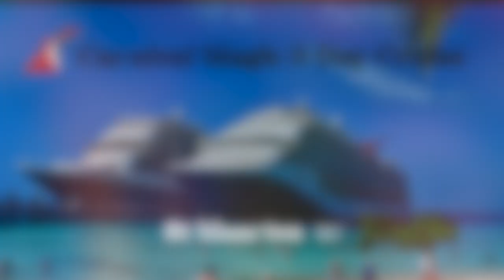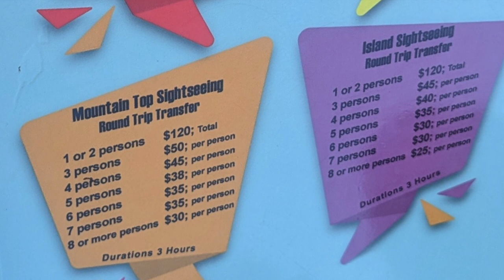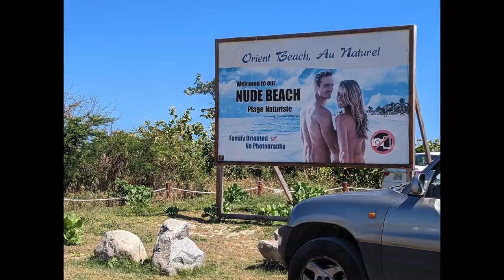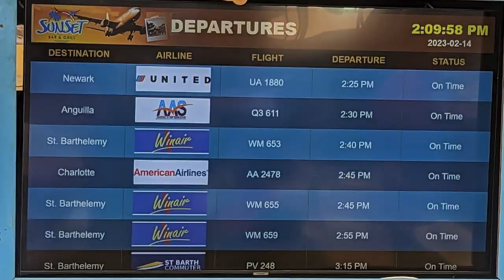St Maarten Island Tour on a cruise February 2023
Join us as we arrive in St Maarten. No excursion planned for today so we decided to go to the taxi stand and find a tour of the island. After finding enough people to get our costs right we set off to see the whole island.